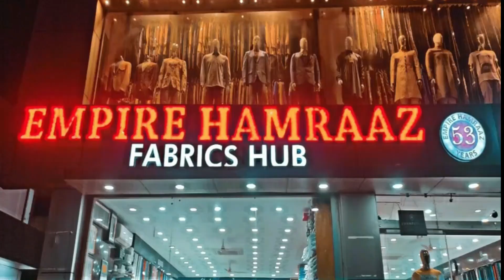Sadak Hadise me Maut !